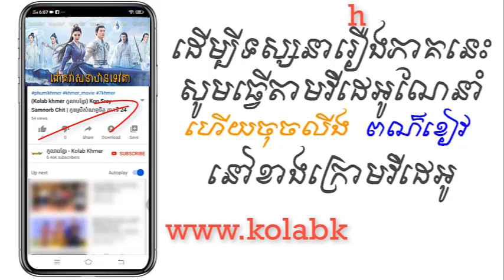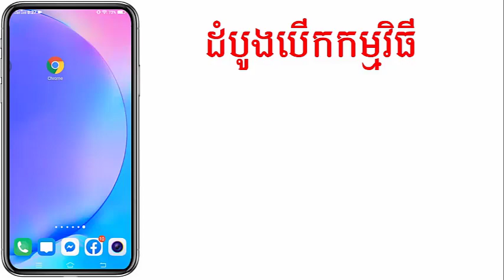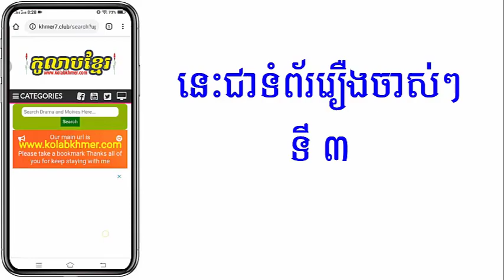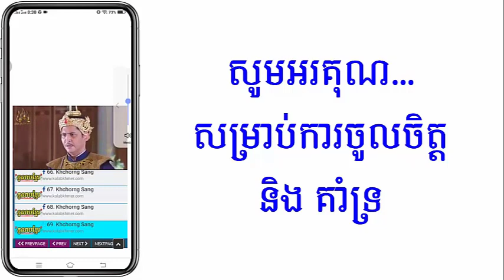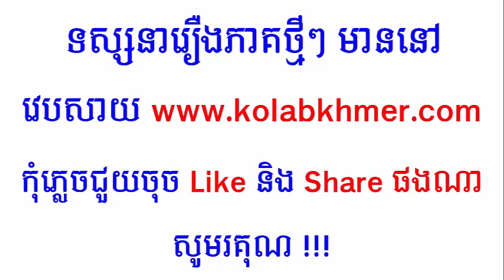(ភូមិខ្មែរ-Phumikhmer) Chork Veasna Than Tevoda ជោគវាសនាឋានទេវតា